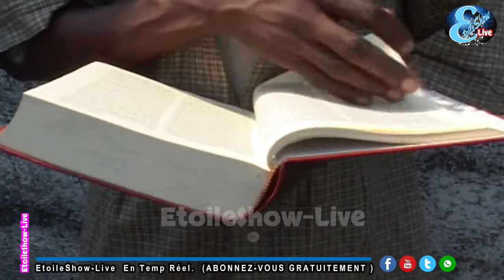KITALA TALA Épisode -4- Théâtre Congolais